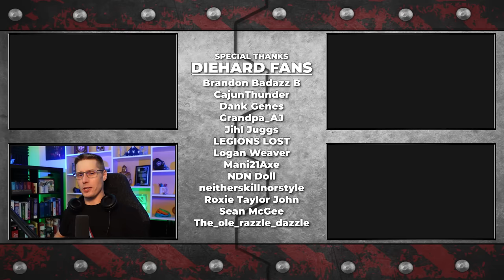The Fight of Our Lives... - 7 Days to Die (Ep.30)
We’re pulling out all the stops for the upcoming horde. Extra armor plating, a secure floor to the fighting room, and two additional fighting positions that have been battle-tested. Bulletproof glass blocks the windows and the allies have been rearranged for their own safety. But there’s no test like horde night. So we’ll spend the day collecting brass for bullets before settling in for the fight of our lives.

Check out the mod creator!  @furiousramsay3820

🗨 SERIES PREMISE:
Welcome to Rebirth.
In this series we’ll explore a dystopian future filled with Zombies, Demons, Cybernetics, Monsters, and worst of all, Humans. Dark Magic has tainted a land already embroiled in chaos and war. The Trader Network and the Black Shields struggle for power while the Aces and the Pale Riders have built a reputation for themselves as ruthless bandits and raiders. All the while, cyborg and nano technology weapons are on the loose and twisted monstrosities from another dimension plague what is left of humanity.

🎮Looking to rent a server? I HIGHLY recommend FRAG!

⌚ TIMESTAMPS:
0:00 Intro
0:08 Plan of the Day
0:35 Heading Into Town
1:07 Quiet Pines
13:35 Final Preparations
16:29 Lock and Load
25:56 Cleanup and Loot
30:30 HUGE Selloff!
33:47 Starting Repairs
35:39 Checking on the Garden
37:43 Back to Normal

🗨REBIRTH MOD INFO:
Rebirth, created by FuriousRamsay, is a total overhaul mod for 7 Days to Die.

It features a completely overhauled skill and progression system. You no longer spend skill points as you level up to unlock better character traits and bonuses. Instead, your actions will govern your skills with the help of purchasable upgrades!

You will choose between 7 classes which will govern the types of weapons and skills you specialize in. These include the Hunter, Thug, Builder, Soldier, Technogeek, Butcher, Sous Chef, Berserker, and Witch Doctor. Each has access to a unique legendary weapon. There are dozens of new firearms, melee weapons, and vehicles!

NPCs can be hired to join your side including the ever-loyal Briston, a personal trainer NPC specific to your faction, and literally HUNDREDS of assorted male and female survivors for you to encounter and interact with in the wild. NPCs not only aid you in battle, they can carry items, mine resources, and even repair your base! You can issue complex commands to them and even level them up.

Alongside your NPC companions, you can even have K9 or feline companions too! Several breeds of dogs and even panthers can aid you in combat. Additionally, there are several new animals types and vanilla animals have been entirely redone.

The chief threat is still the Zombies. And there are DOZENS of new zombies. Some are plain, and others have mysterious protections and powers. There are even legendary bosses that will be incredibly difficult to fight such as Wights, Skeleton Warriors, Seekers, Corpulents, Grudges, Cyborgs, Robots, and more!

New craftable items and new crafting stations will help fill out your base and there is a new farming mechanic to learn as well. The list goes on and on!

⚙ SETTINGS:
     ►Difficulty: Warrior
     ►Day speed: Run
     ►Feral speed: Sprint
     ►Night speed: Sprint
     ►Blood Moon Speed: Sprint
     ►Mark Airdrops: On
     ►World: Custom (download available)
     ►Blocks Catch Fire: On
     ►Horde Night Plus: On
     ►Horde Night Turbo: On

REBIRTH 7DAYSTODIE Music by White Bat Audio